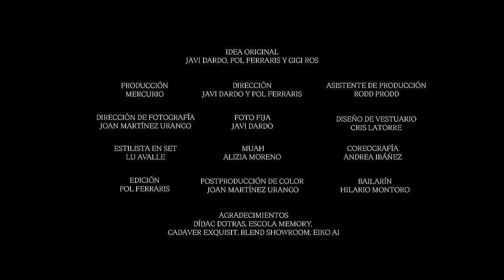Gigi Ros - Dardo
Lyrics

Sé que has conocido mi intimidad que
contigo no puedo dudarme
que me das todo pa’ alcanzar
tú sólo, tú sólo das

Y si, si la vida hoy nos ha puesto aquí
yo te quiero, te quiero decir
que la flor acaba de brotar
tú espera, tú espera que hay mucho más...

Tú ya sabes que
aunque no lo haya pedido así
no sabía que te quería junto a mi

Y no sé por qué
necesito decírtelo así
como un dardo que
te abra el cora más a mi

Sé que un mensaje me va a salvar de
to’ esa niebla que viene a ahogarme
pero tiene que pasar de diez
u once o doce minutos que

sino no da tiempo a andar
a recorrernos toda, toda esta ciudad
igual todo sana
si el tiempo nos gana
pero aprendimos a amar

Producción: Mercurio
Dirección: Javi Dardo y Pol Ferraris
Idea Original: Javi Dardo, Pol Ferraris y Gigi Ros
Dirección de fotografía: Joan Martínez Urango
Foto fija: Javi Dardo
Diseño de vestuario: Cris Latorre
Estilista en set: Lu Avalle
MUAH: Alizia Moreno
Coreografía: Andrea Ibáñez
Bailarín: Hilario Montoro
Edición: Pol Ferraris
Postproducción de color: Joan Martínez Urango
Asistente de producción: Rodd
Agradecimientos: Dídac Dotras, Escola Memory, Cadaver Exquisit, Blend Showroom, Eiko Ai

Música y Letra: Gigi Ros
Producción, Grabación y Mix: Panxii Badii
Masterización: Victor Garcia en Ultramarinos Mastering

(2022) Música Global Discogràfica S.L
©️ Copyright
(2022) Mass Edicions MusicalsGigi Ros - Dardo